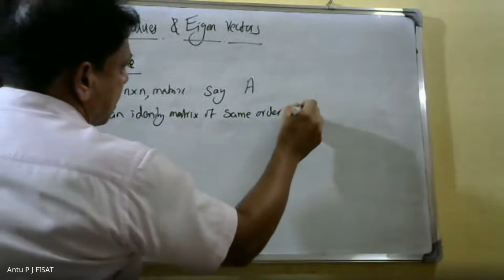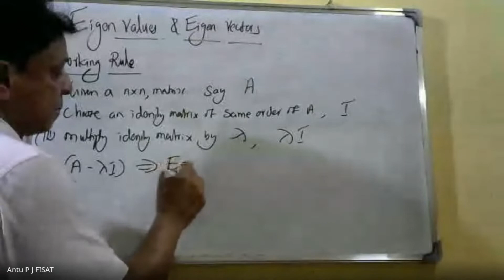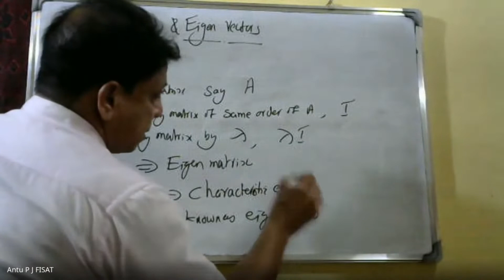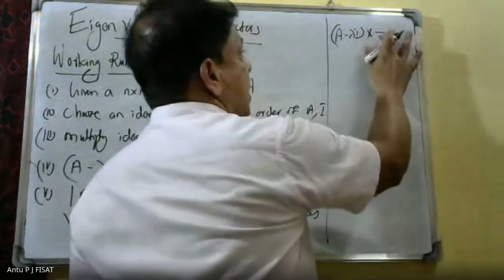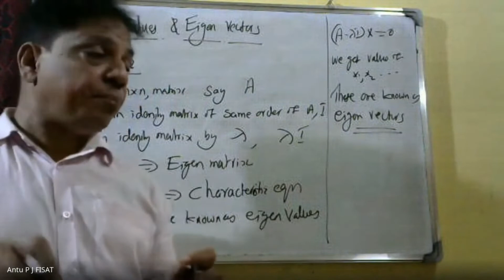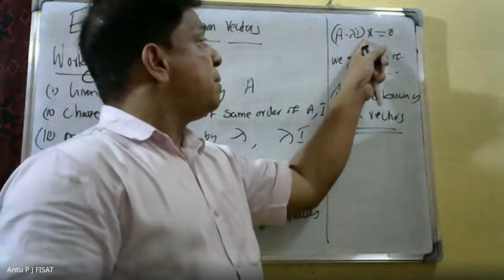LINEAR ALGEBRA AND CALCULUS | MODULE 1 | PART- 28 I SYSTEM OF EQUNS |MAT 101| 2019 SCHEME|BTECH KTU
This video lecture of Concept of Systems of linear equations, Solution by Gauss elimination, row echelon form and rank of a matrix, fundamental theorem for linear systems (homogeneous and non-homogeneous, without proof), Eigen values and eigen vectors. Diagonaliztion of matrices, orthogonal transformation, quadratic forms and their canonical forms.